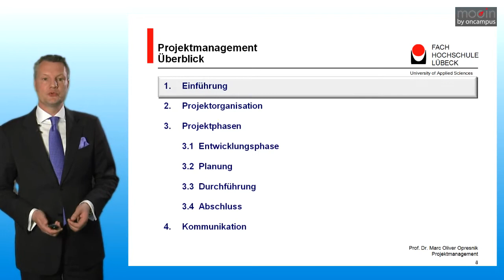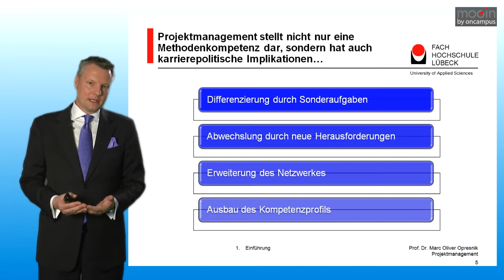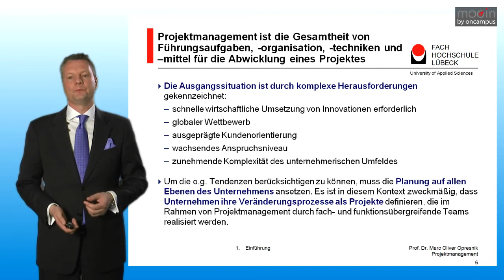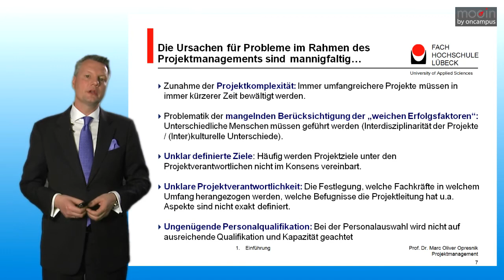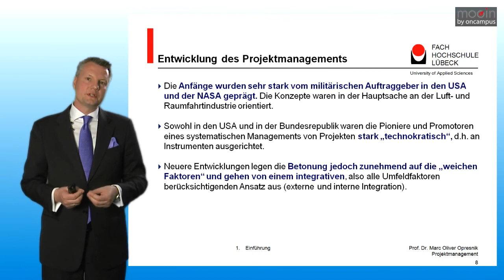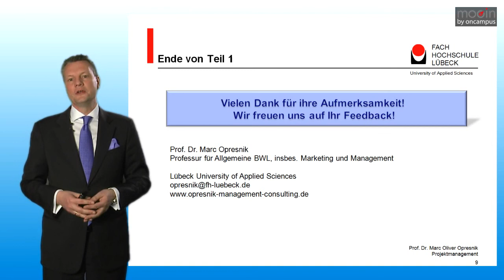Einführung in das Projektmanagement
) Eine Einführung in das Projektmanagement erhalten Sie im nun folgenden Video. Erfahren Sie was Projektmanagement ist, welche Auswirkungen das managen von Projekten auf Ihre Karriere haben kann, welche Kompetenzen Sie benötigen bzw. erwerben und auf welche Probleme Sie bei Ihrer Projektarbeit stoßen können.

Dieses Video wurde von einem anderen YouTube-Nutzer erstellt und mit der Creative-Commons Lizenz "CC-BY" veröffentlicht, also für die Verwendung durch andere YouTube-Nutzer zugelassen. Das Original-Video stammt von: "CCEC Lernwelt", Link;